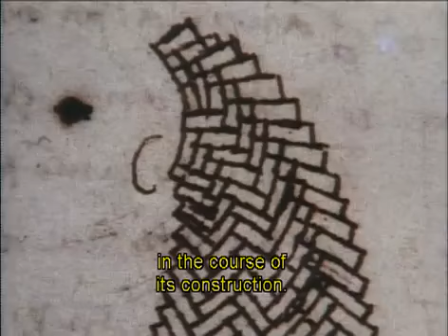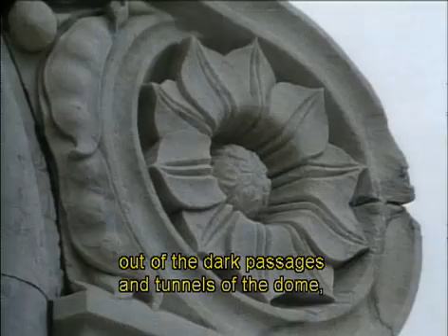Episode 3: The Early Renaissance part 3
In Florence, classical themes were reborn and merged with Christian values. In the north, Flemish masters worked in a new medium: oils. Featured: Donatello .